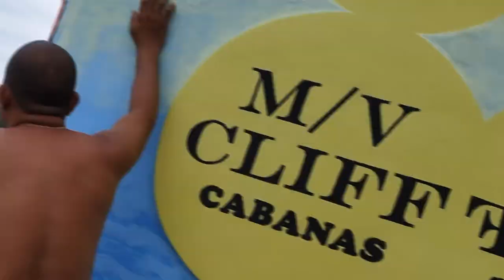Cliff Cabanas 2022 |Gyrene & Gyrlen Vlog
Here is the FB page of CLIFF CABANAS
@Cliff Cabanas